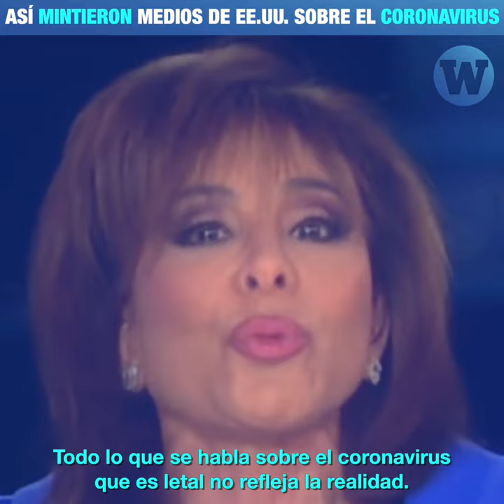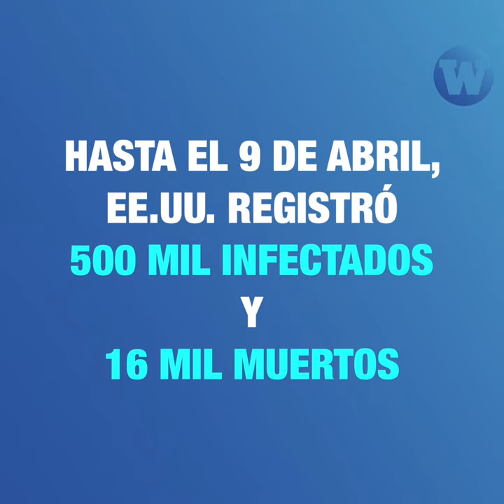Medios de EE.UU mintieron sobre el Covid-19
Millones de personas en EE.UU. no se protegieron contra la pandemia debido a que fueron engañados por algunos medios de ese país.